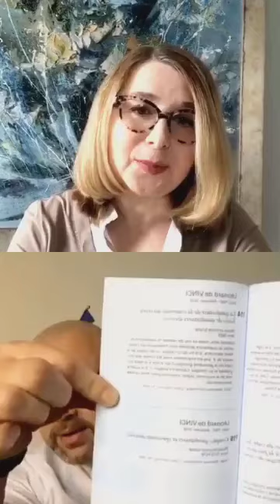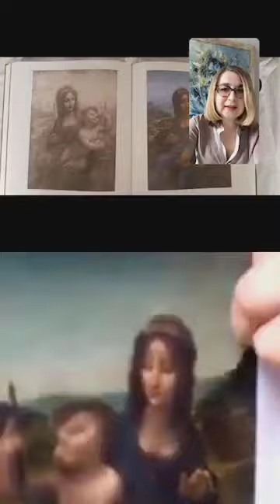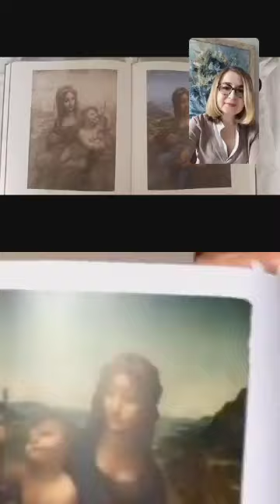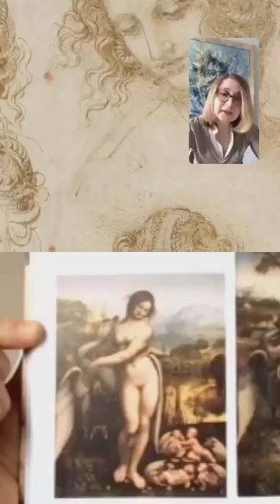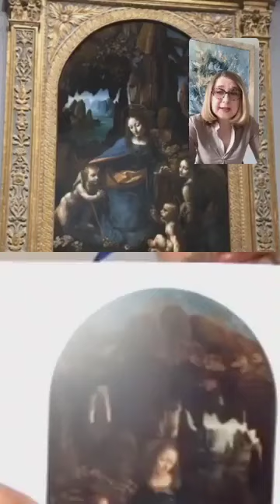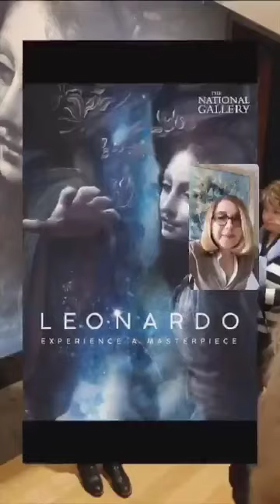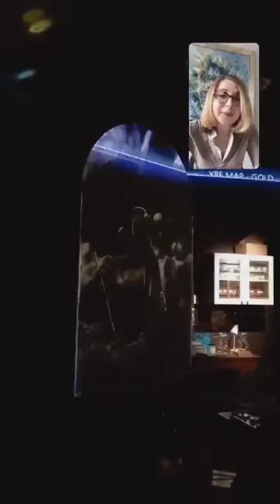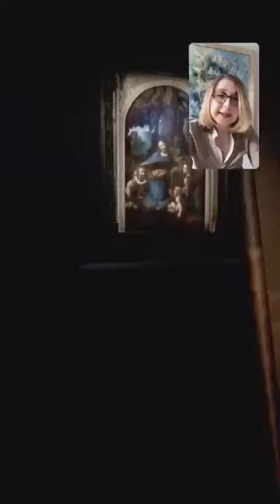2020 05 27 Год Леонардо да Винчи в музеях Парижа и Лондона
Год Леонардо да Винчи в музеях Парижа и Лондона. Лувр, галерея при Букингемском дворце, Лондонская Национальная галерея.  Сергей Куимов @moi.gid.paris , Татьяна Власюк @artwalk.london